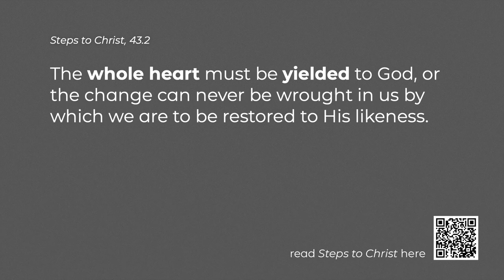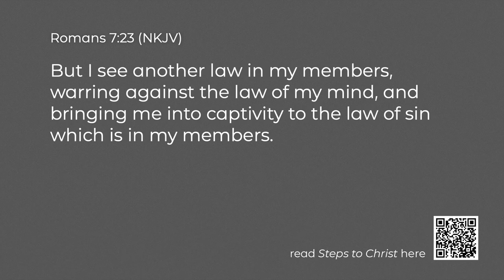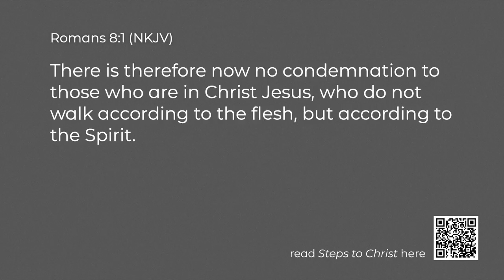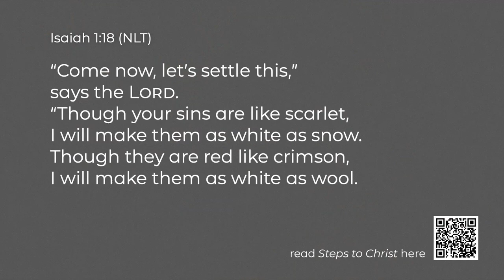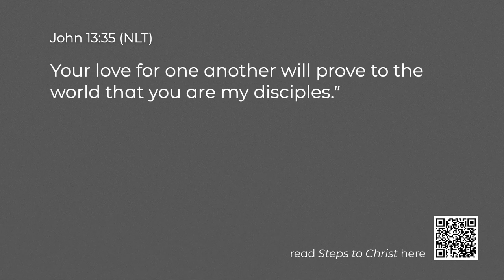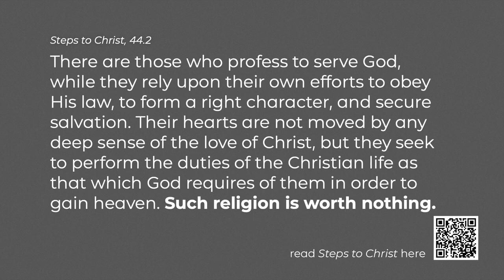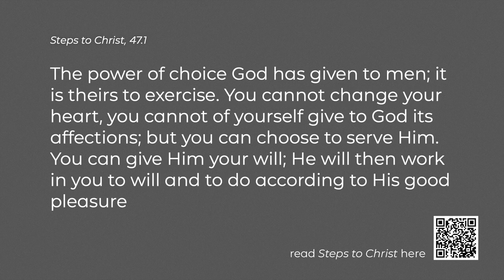Chapter 5 | Steps to Christ | June 24, 2023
Consecration | Chapter 5
Series: Steps to Christ, by Ellen G. White